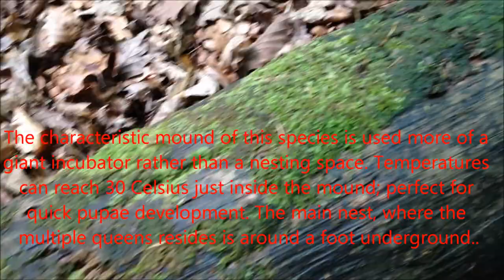Formica rufa colony in the Forest of Dean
An impressive Formica rufa colony in the Forest of Dean, next to a cycle trail.

Let him who boasts of knowledge of actually existing things, first tell us of the nature of the ant. - St Basil